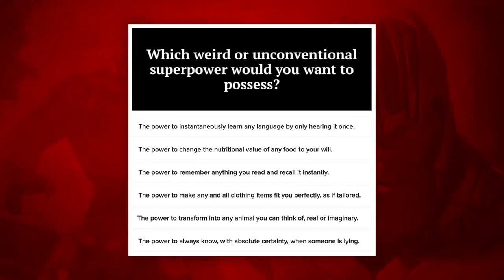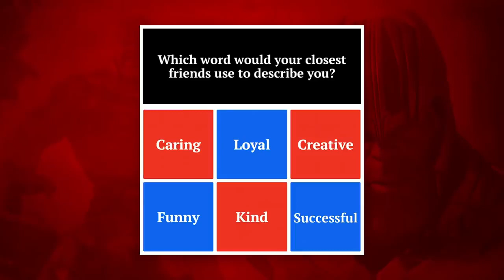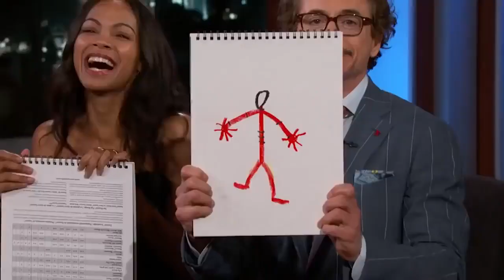Avengers Cast FUNNY MOMENTS